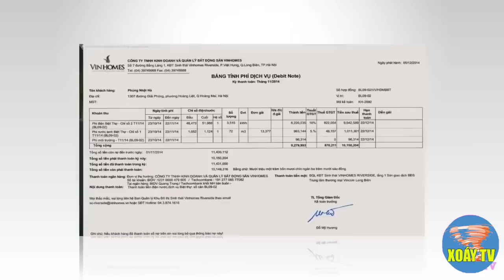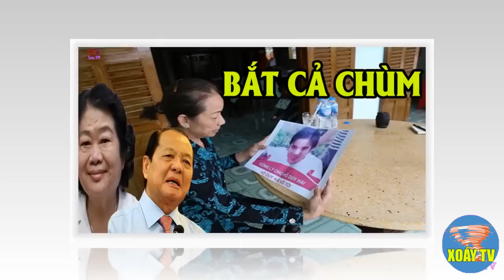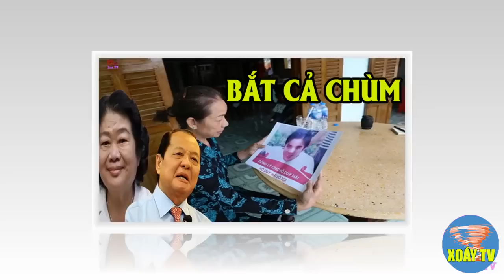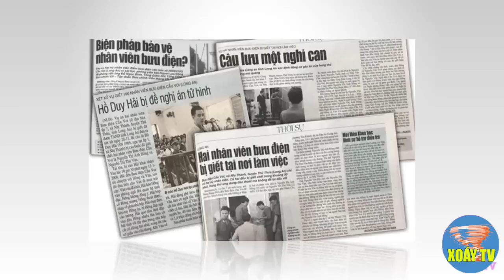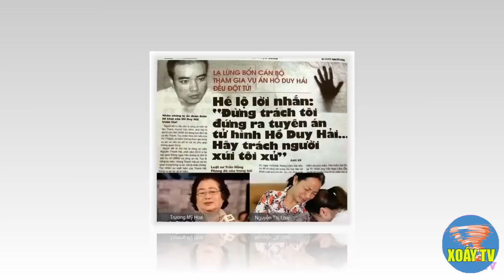Nguyễn Hòa Bình RÒ RỈ "clip nóng" với CON DÂU.Quốc Hội HỌP KHẨN cắt mọi chức vụ, Hồ Duy Hải sống rồi